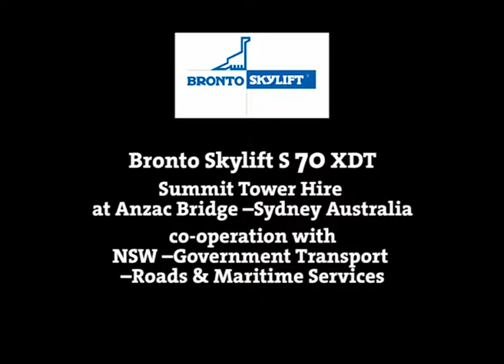Bronto S70XDT STH Pink AnzacBridge Sydney 2012 05 17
This video shows the versatility of the Bronto S70XDT Truck Mounted EWP as supplied by Summit Tower Hire. The unit is equiped with 240/415v 3Phase power, hydraulic cage winch capable of lifting 300kg, electric boom winch capable of lifting 1300kg, high pressure water line inside the boom for cleaning, choice of eavy duty or extendable cage with load of up to 700kg.